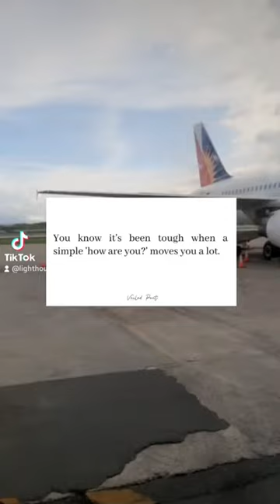shorts short youtubeshorts philippines